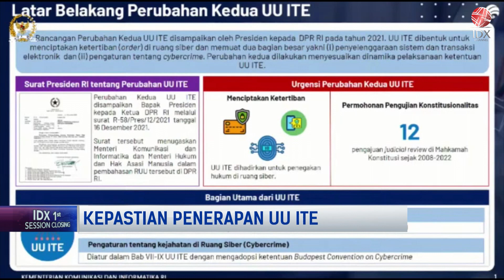Menanti Kepastian Penerapan UU ITE | 1ST SESSION CLOSING 14/02/2023